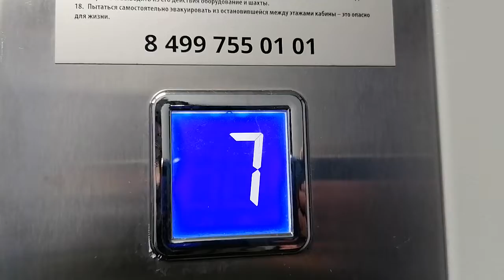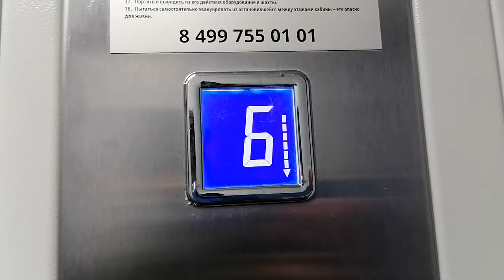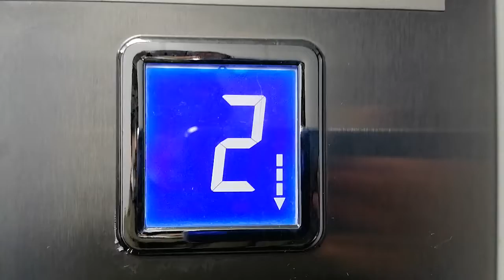ЛИФТ КМЗ-(2017 Г.в) Q=400/kg V=1m/s Г. Москва Россия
Г. Москва улица 1812 года д. 7

Марка Лифтов: Кмз

Модель:  Карачаровский механический завод.

Грузоподъмность: Q=400/kg

Вместимость 5.чел

Скорость V=1m/s